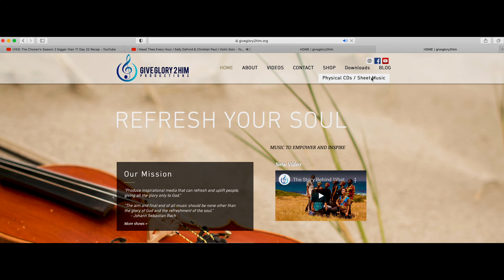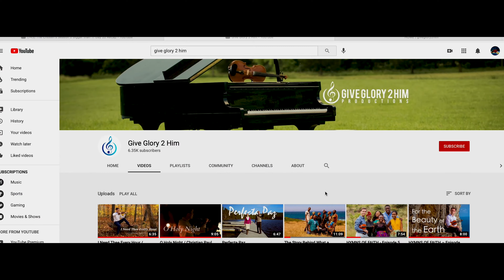At The Door | Will you let Him come in? 🎶 Revelation 3:20-21 Scripture Song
This scripture song inspired by Revelation 3:20 captures the essence of the deep longing of Jesus to enter our lives and share His love, healing, guidance, and ultimately, His salvation. Will you open the door?

Behold, I stand at the door, and knock: if any man hear my voice, and open the door, I will come in to him, and will sup with him, and he with me. To him that overcometh will I grant to sit with me in my throne, even as I also overcame, and am set down with my Father in his throne.
~ Revelation 3:20-21

Credits:
Composed and sung by: Christian Paul
Piano and Vocals: Simone Schuch
Video by: Luz Helena Sarmiento

Find us on:
Amazon, Spotify, Apple Music and Social Media by the name: Give Glory 2 Him

Mail
210 S. 1st Ave.
Chiloquin OR, 97624